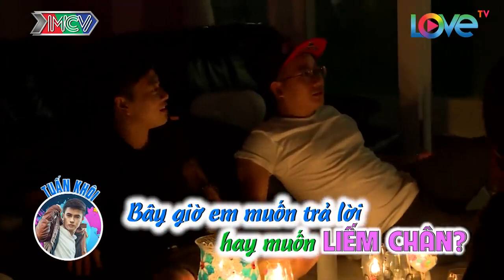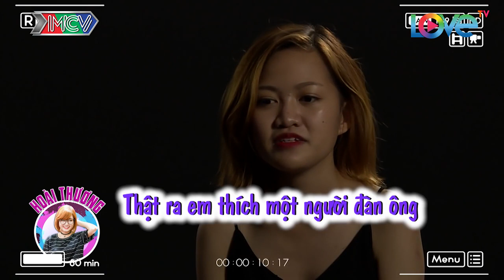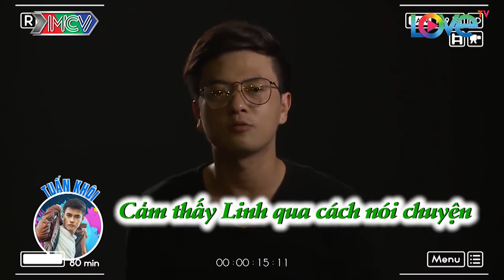LOVE HOUSE | SERIES 1–TẬP 6: XÓT XA MR. CẦN TRÔ KHI NGƯỜI YÊU MÌNH LẠI THÍCH NGƯỜI KHÁC |LH